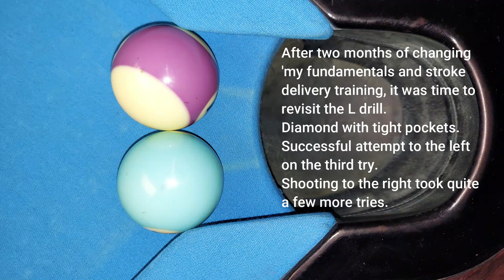Two L Drills, Straight Pool / Stroke Practice Training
Today it was time to revisit the L Drill and test my new fundamentals. Learned from a few failed attempts and happy with my execution during these two successful attempts.